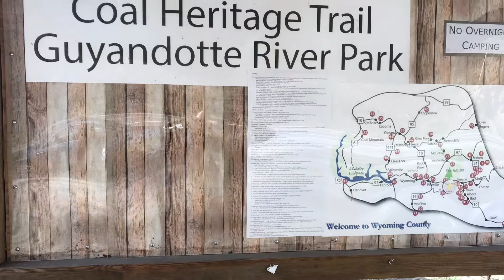WOW CHECK ME CHRIS HARRISTON AND BIRD MAN OUT WE HAD A GREAT TIME IT WAS GREAT VIBES AND CONTENT🔥🔥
The water was calm at first we got in and it surprised us  I was a little scared but I made it watch the video like share and subscribe to this channel we chase content like no other  THANK EACH AND EVERY ONE OF YOU I LOVE ALL MY SUPPORTERS